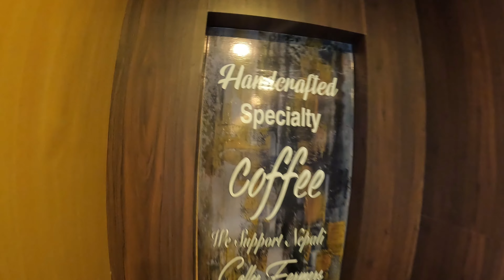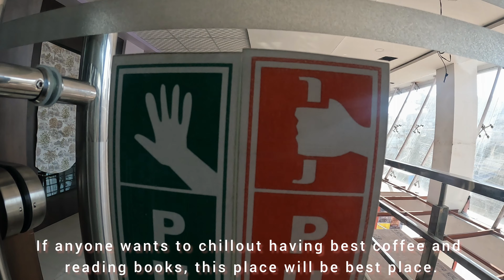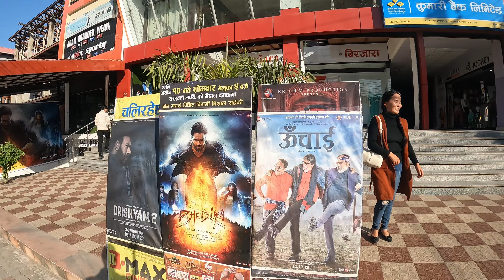Drishyam-2 or Unchai hindi movie | go for drishyam-2 | damak mall | THIRd HOME COFFEE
we went there to watch Unchai but due to less audience we coyldn't watch Unchai, instead we watched Drishyam-2, which was out of my imagine😊😊👍👍